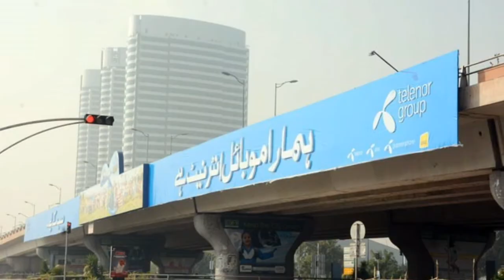Telenor company has been banneded on 11 DEC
Hi friends iam Shayan Haider and your watching Shayan Tv youtube channel in this video i will show you Telenor company,, NARWAY   hass been banneding on 11 Dec 2019

Download 9mm Hd Game In mobile